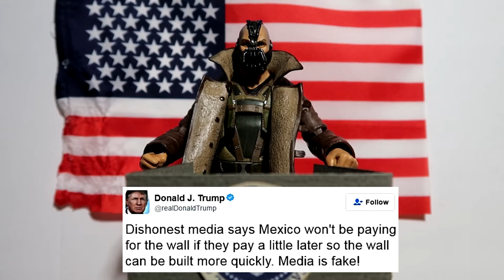UnderWorld Collectors 201 "The Adventures of Blackstar and Scarif Stormtrooper"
COUNT STANKUS

MATT (House of the Strange)